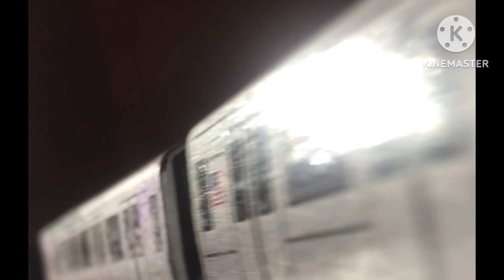R160 9149 F Shuttle train enters Roosevelt Island￼